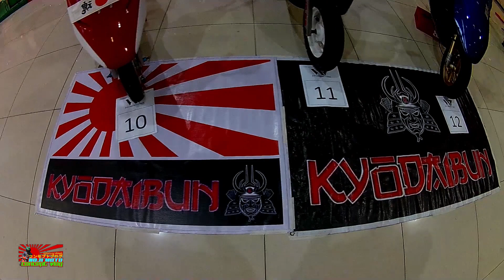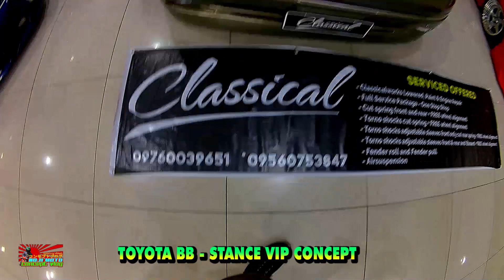MOTOSHOW @ Robinson's Place Novaliches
NOJI MOTO Youtube Channel